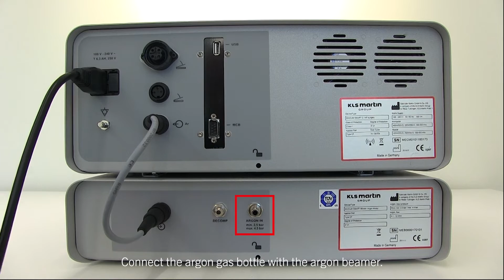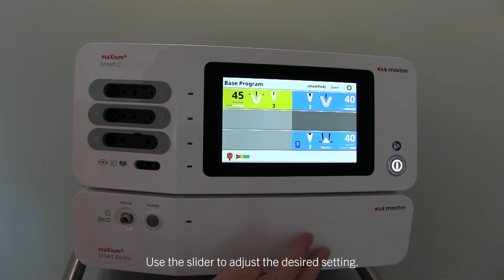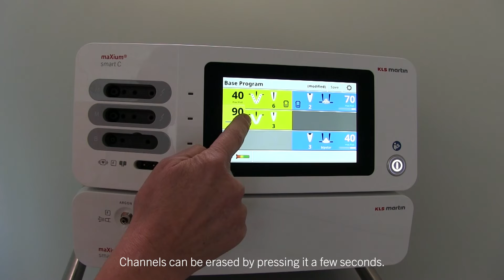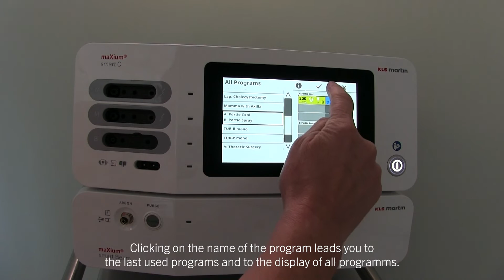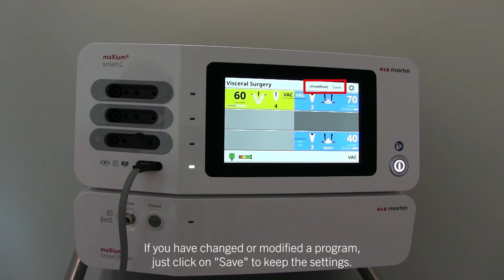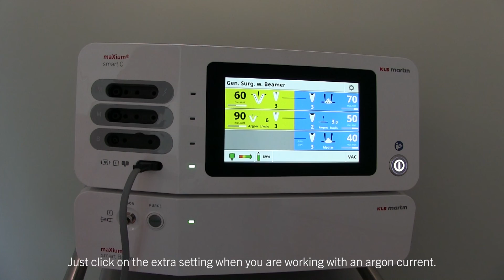maXium® smart C | Handling video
Our latest innovation in HF surgery leaves no one untouched. However, this is intended because the maXium® smart C mates the proven maXium® user interface with state-of-the-art touchscreen technology. Great on the outside, pure genius on the inside: No matter if you are cutting or coagulating in daily operation, the simple intuitive user interface handles it all.

With the well-defined horizontal placement of both monopolar socket and the bipolar socket plus the continuous display of all pertinent parameters on the screen, the user is always aware of the particular pre-settings. You can store your specific settings quite simply in the custom user programs and retrieve them whenever needed. A total of 50 storage locations are available for this.

Handling has become even easier because we have already preprogrammed the most common settings for the various surgical specialties. Nothing could be simpler. And nothing could be more efficient. You will love the maXium® smart C. And not just you, but your entire team as well.